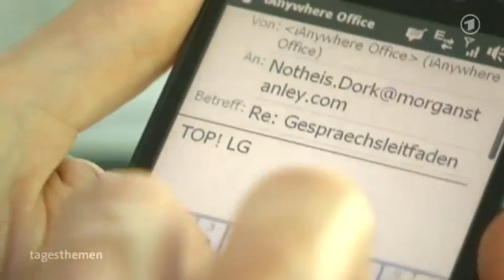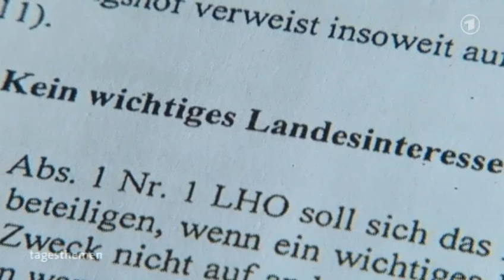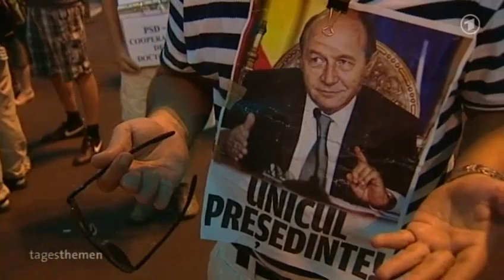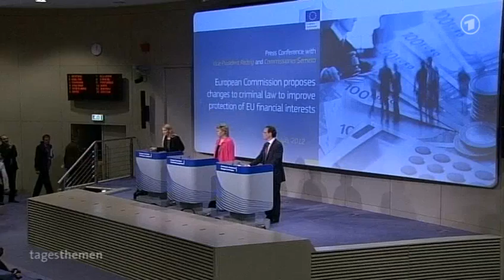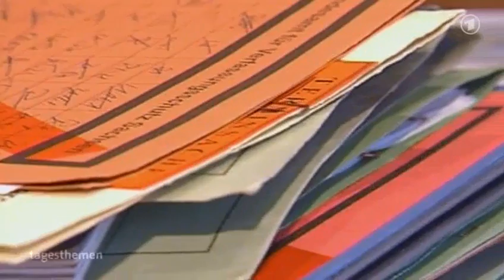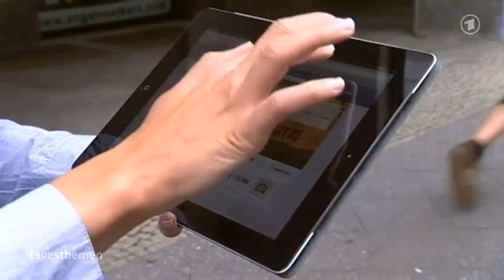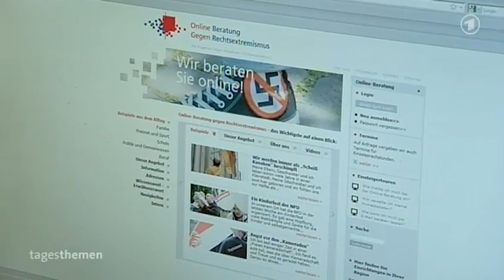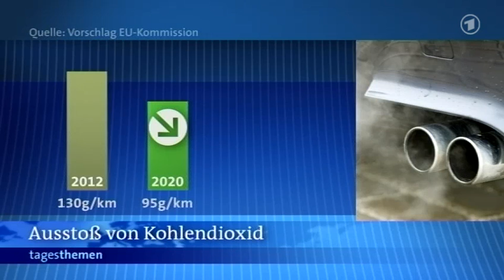tagesthemen 22:20 Uhr, 11.07.2012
Themen der Sendung: Ermittlungen gegen Mappus, Der Kommentar, Regierungspolitik in Rumänien, Machtkampf in Rumänien, Nachrichtenblock I, Neonazis im Social Web, Down-Syndrom-Blut-Test, Nachrichtenblock I, "Die essbare Stadt"